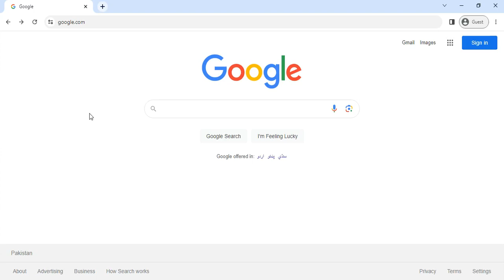How to Use Favicon Generator tool Online by Askseotools.com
A Favicon Generator is a web-based utility designed to create a favicon for a website. A favicon is a small icon that appears in the browser tab, next to the page title, and in browser bookmarks. It helps users quickly identify and locate a specific website among their open tabs and bookmarks.